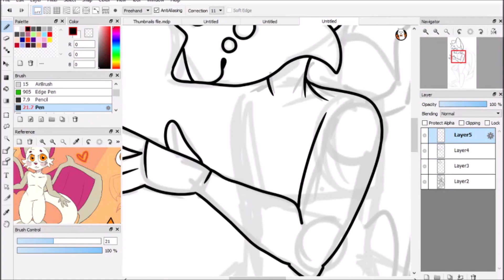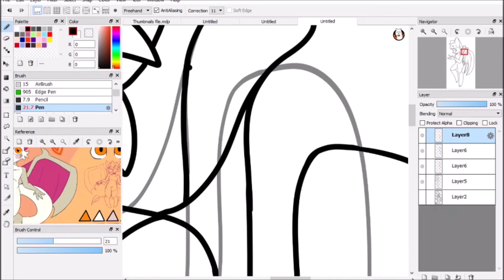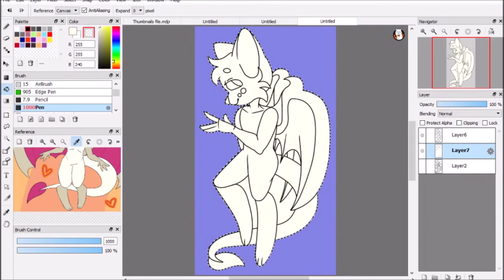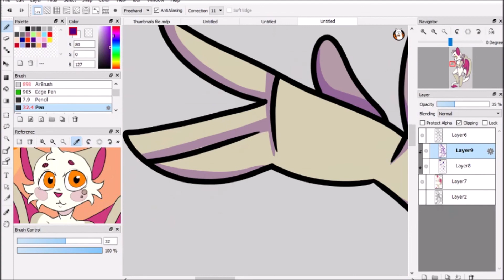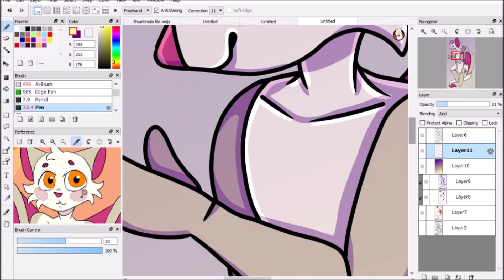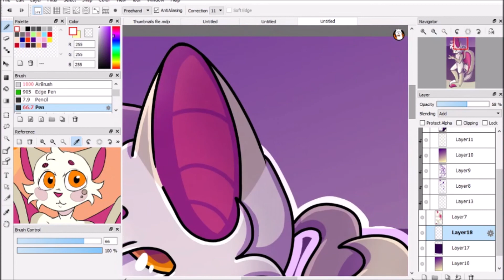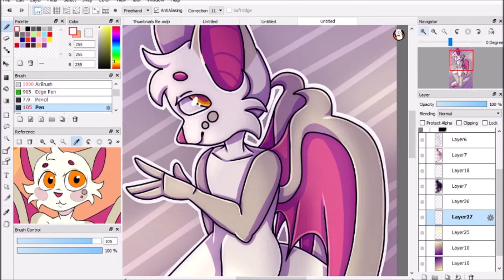HoneyPop - Speedpaint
TimeStamps:
0:00 - Lineart
2:03 - Coloring
2:15 - Shading
5:15 - Adding a Background
6:33 - Finished Product

COMMISSIONS!!
1- Sketch $10-$20
2- Lineart $20- $30
3- Color $30- $40
4- Simple shading $40- $50
5- Full Shading $50- $60